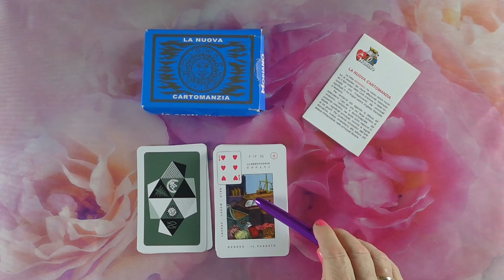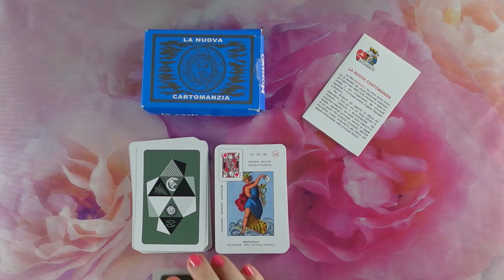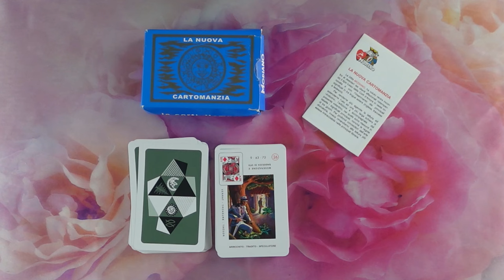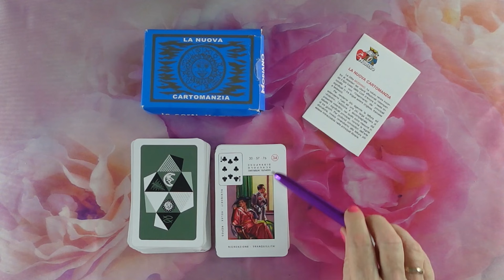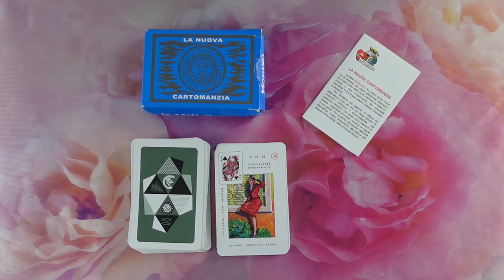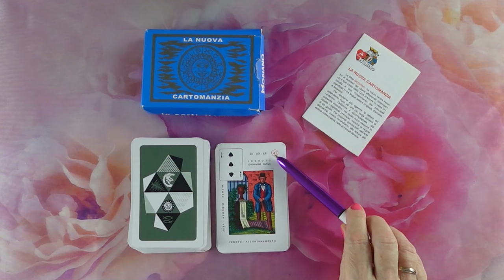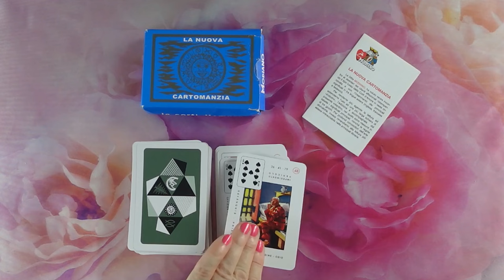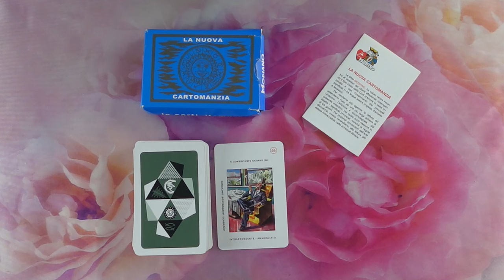Ma bemutatom: la corti d'amore - Olasz jóskártyák